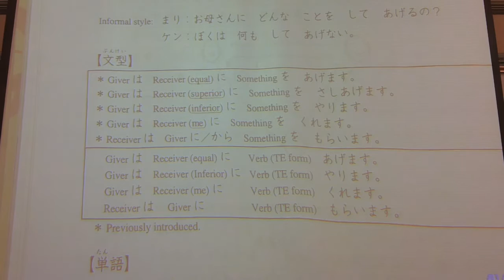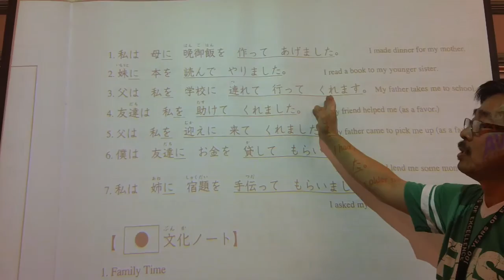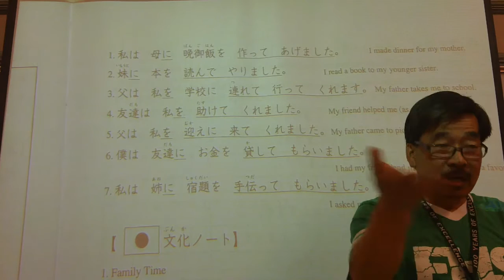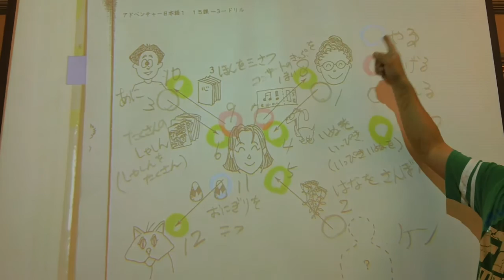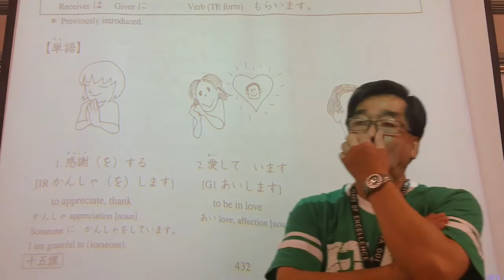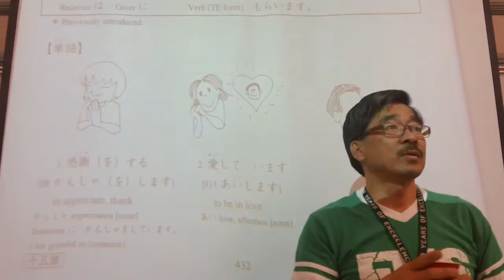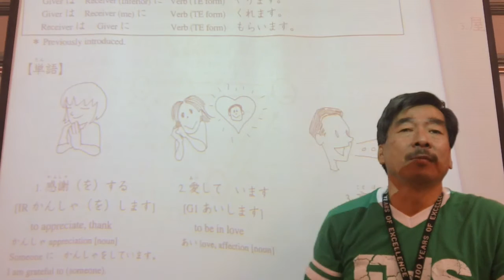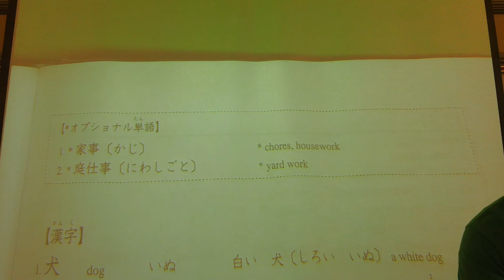4/27/18 Japanese 3 chapter15-4 introduction